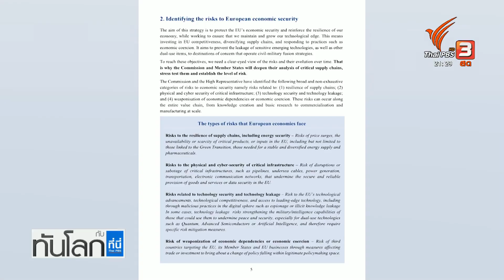EU กับความพยายามจำกัดเทคโนโลยีด้านความมั่นคงจากจีน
ท่ามกลางการแข่งขันในเชิงภูมิรัฐศาสตร์ระหว่างสหรัฐฯ และจีน อีกด้านสหภาพยุโรปก็กำลังประเมินสถานการณ์ พร้อมกับเตรียมแผนลดความเสี่ยง หนึ่งในนั้นคือลดการพึ่งพาเทคโนโลยีจากจีน ที่มองว่าอาจกระทบกับความมั่นคง

แต่ไม่ใช่เรื่องง่าย เพราะมีบางประเทศสมาชิกไม่เห็นด้วยกับแนวทางนี้ ติดตามรายงานจากคุณธรณินทร์ เทพวงค์